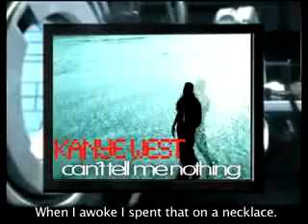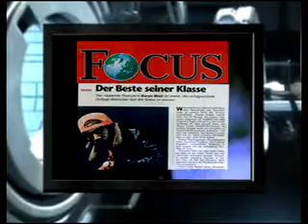Kanye West - Graduation *Recap Promo*